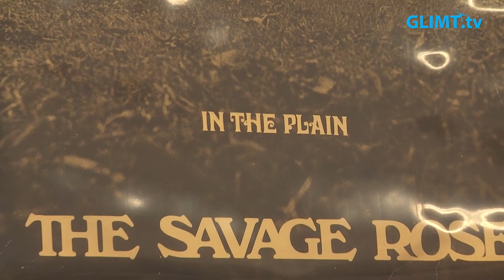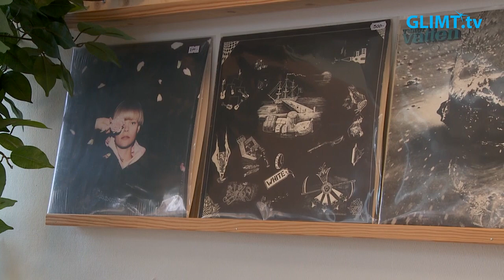På Herrhagen lever vinylskivan än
Trots alla moderna streamingtjänster så finns det faktiskt vinylskivor att köpa fortfarande. Herrhagens Skivbörs på Karlagatan i Karlstad köper och säljer vinylskivor.